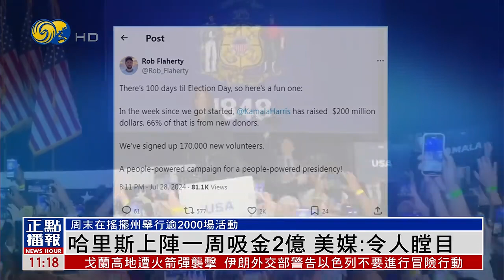哈里斯上陣一周吸金2億 美媒：令人瞠目